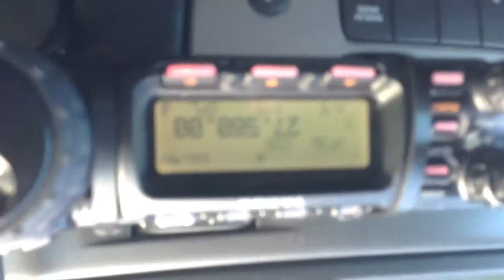101AT170 Papua New Guinea, QSO on 27.570 MHz USB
QSO I had with 101AT170 Andy, Lihir Island Papua New Guinea whilst on my way to work in Brisbane, Queensland Australia this morning.

I was traveling at about 110kph on the Motorway northbound from the Gold Coast heading towards Brisbane during the QSO. Equipment was a Yaesu FT857D tx'ver and a Sirio 5/8 wave 1.5m stainless steel whip.